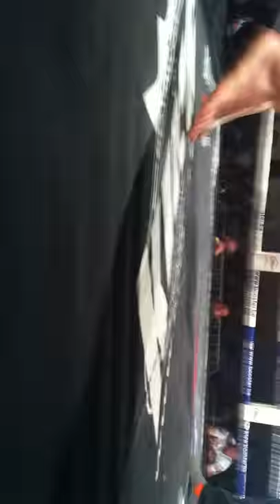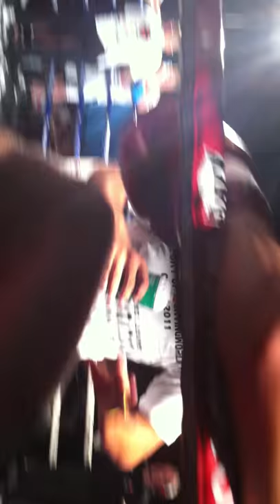ruslan nigmatullin.MOV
thaiboxs gala leuven